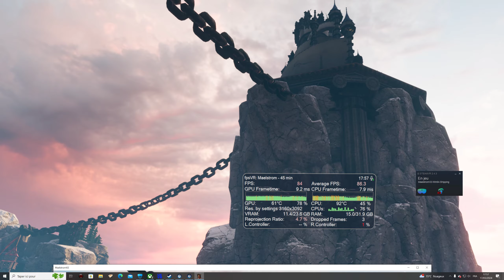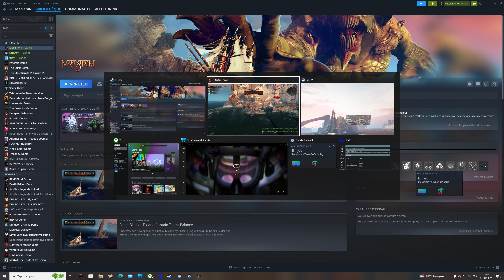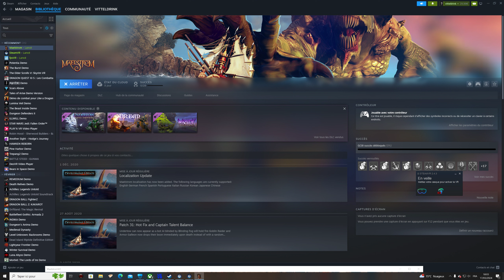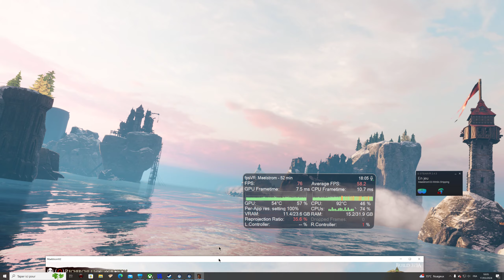MAELSTROM UEVR GAMEPLAY BENCHMARK RTX 4090 REVERB G2 90HZ A free to play naval battle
No visual problems or missing informations on the UI
changing the settings has to be made with the mouse
the game appears to be  really demanding and playing at 90 hz is a no go
3 various settings and that did change that much

Pas de bug à l'écran ou d'informations manquantes à l'écran
Changer les paramètres du jeu doit se faire impérativement à la souris
Le jeu est apparemment très très gourmand et modifier les réglages n'y a pas changé  grand chose, y jouer à 90 fps est une utopie.

FPS VR et jeu  lancé via OPEN VR
Reverb g2  90hz
w10
rtx 4090
5800x3D
32 go